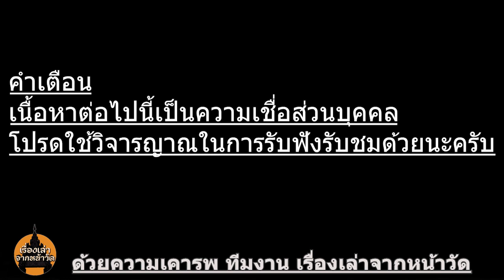บ้านหลอนสยองขวัญตอน "วิญญาณทวงแค้น" EP.56